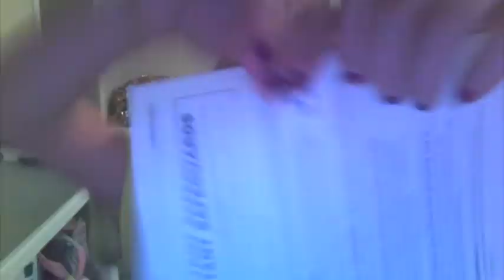Hot and Dangerous